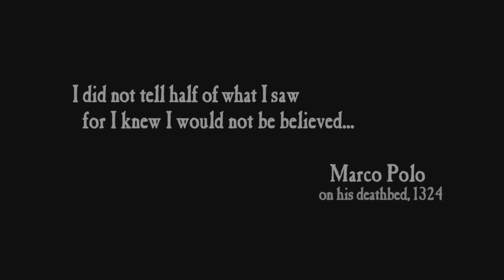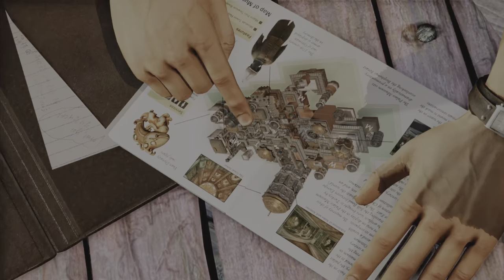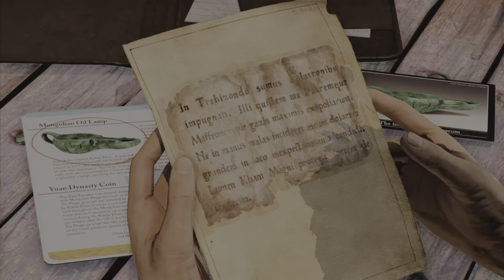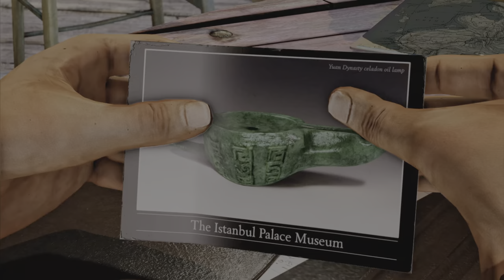UNCHARTED 2 Remastered 1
The perfect compendium to Rise of the Tomb Raider